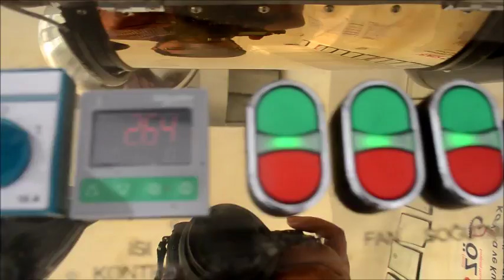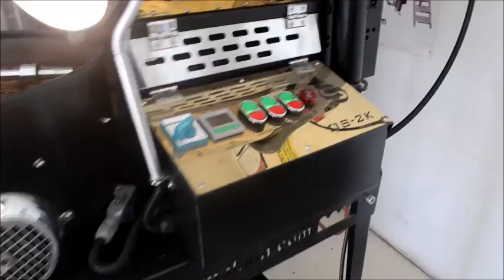Coffee Roasters and Equipment -Ozstar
coffee roaster
coffee roasters
coffee roasting machine price
home coffee roasting machine
coffee roasting machine for sale
burn coffee roaster
coffee accessories
coffee lab equipment